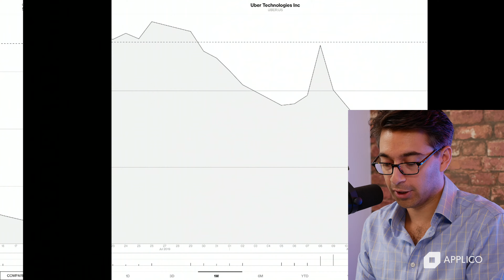This is Why Uber Will Beat Lyft Long Term | Winner Take All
Uber and Lyft have both shown growth numbers in their latest earnings. Alex breaks down why he's long term bullish on Uber and explains what numbers are missing from Lyft's earnings reports.

This is an excerpt from episode 17 of Winner Take All.